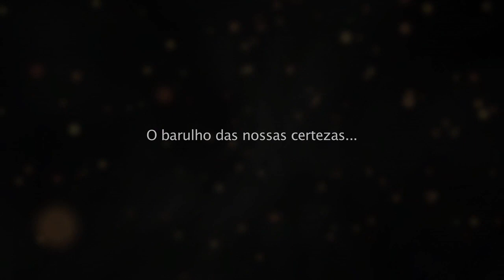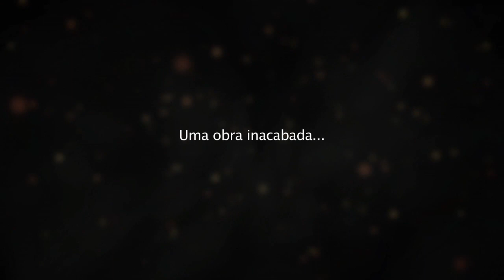EU MAIOR - entrevista com Marina Silva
Trechos da entrevista com Marina Silva. Documentário EU MAIOR, sobre autoconhecimento e busca da felicidade. Para mais informações, visite